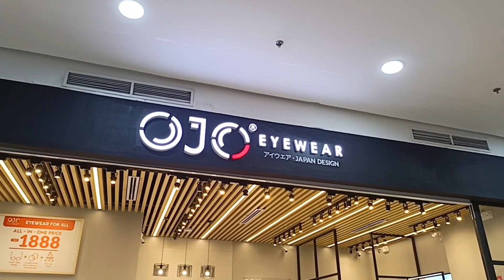BAGONG SALAMIN SA MATA!! GRABE TAAS NG GRADO NG MATA KO🥲🥲🥲🥲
sad tumaas ang grado ng mata ko🥲🥲🥲